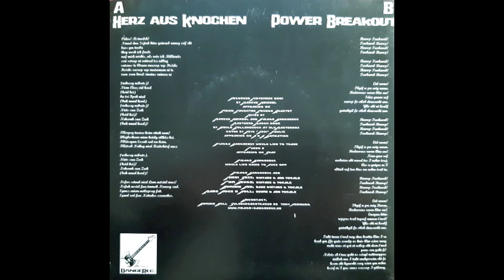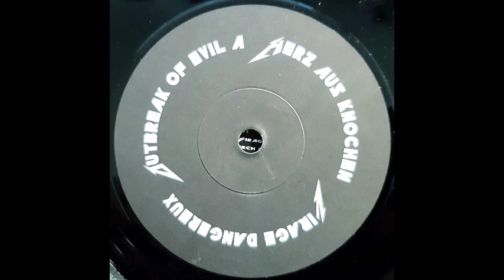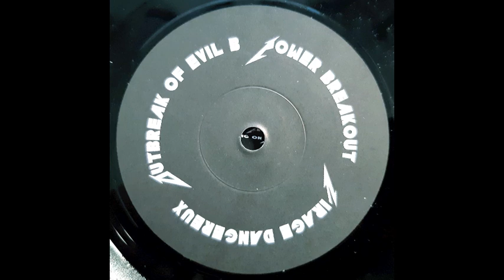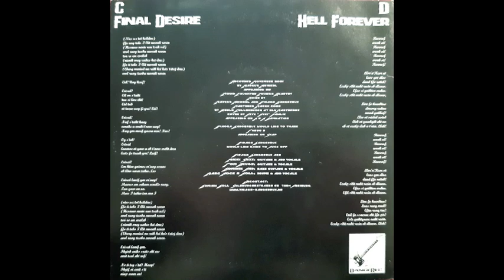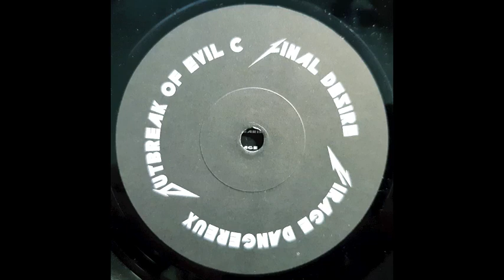Virage Dangereux -Outbreak Of Evil 2EP